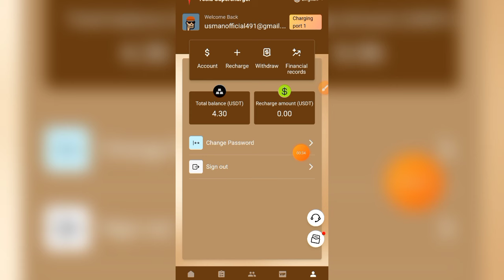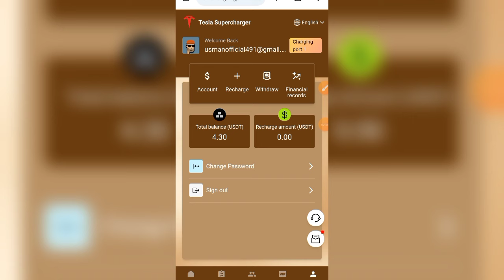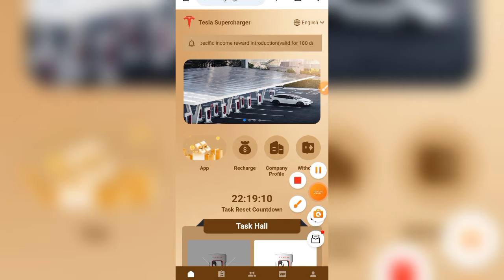super charge earning App | Charging Port Earning App | how to make 2 usdt daily free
Super Charger piles per Super Charger station). Among them, there are 1,042 Super Charger stations in North America, 559 Super Charger stations in Europe, and 415 Super Charger stations in the Asia-Pacific region.

The rise of Tesla Super Charger and the new energy vehicle market has driven the development of the entire industry chain. Charging piles will become the mainstream trend of the market. According to Yingda Securities, from 2023 to 2025, the market space for charging piles for listed companies will reach 153.63 billion yuan, and the market space for private charging piles will reach 153.63 billion yuan.

At present, Super Charge has opened investment planning to individual users around the world. Agents are welcome to join.

The specific income methods of Super Charge are as follows:
(1) Recharge to activate Charging port and obtain task orders. Completing task orders will bring you profits, and the minimum deposit amount is 4.3 USD.
(2) Invite subordinates through team links and directly obtain third-level team rewards. Income ratio 10% 3% 1%
(3) Build your own strong team, receive team rewards and get USDT rewards. Users from all walks of life are welcome to join and become agents. Interested parties please contact the platform customer service.

Introduction to Charging port specific income rewards

Accumulated recharge of 4.3 USDT can activate Charging port 1 and earn 1.72 USDT per day.

Accumulated recharge of 10 USDT can activate Charging port 2 and earn 4 USDT per day.

Accumulated recharge of 60 USDT can activate Charging port 3 and earn 24 USDT per day.

Accumulated recharge of 150 USDT can activate Charging port 4 and earn 60 USDT per day.

Cumulative recharge of 420 USDT can activate Charging port 5 and earn 168 USDT per day.

Cumulative recharge of 880 USDT can activate Charging port 6 and earn 352 USDT per day.

Cumulative recharge of 1700 USDT can activate Charging port 7 and earn 680 USDT per day.

Cumulative recharge of 4200 USDT can activate Charging port 8 and earn 1680 USDT per day.

Cumulative recharge of 8800 USDT can activate Charging port 9 and earn 4400 USDT per day.

Cumulative recharge of 20000 USDT can activate Charging port 10 and earn 10000 USDT per day.

Rewards for inviting subordinates to join the third-level team

Get 10% of the first subordinate's deposit

Get 3% of the second subordinate's deposit

Get 1% of the third subordinate's deposit

Conclusion: If you are at level A, you can get (A+B+C)10+3+1+=14% commission

C can get 100 USDT reward

B can get 30 USDT reward

A can get 10 USDT reward

Open the platform APP, click 'Team' to view your team recharge, reach the team reward, and you can receive USDT reward.
The total recharge amount of the team is 500 USDT, and the reward is 8 USDT
The total recharge amount of the team is 1000 USDT, and the reward is 25 USDT
The total recharge amount of the team is 3000 USDT, and the reward is 100 USDT
The total recharge amount of the team is 7000 USDT, and the reward is 250 USDT
The total recharge amount of the team is 15000 USDT, and the reward is 600 USDT
The total recharge amount of the team is 30000 USDT, and the reward is 1500 USDT
The total recharge amount of the team is 50000 USDT, and the reward is 3500 USDT